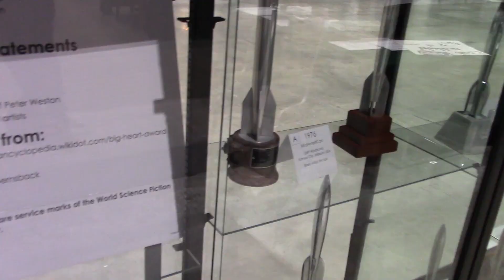Worldcon 2018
Worldcon 2018 was held in San Jose August 15th - 20th. I went around and I asked people one simple question: What does Worldcon mean to you.

This video is my homage to fandom, to internet friends, and to all the good people who come together to celebrate the things we love.